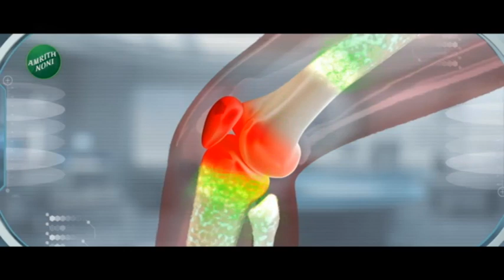Salman Khan | सलामनच्या घरावर गोळीबार करणाऱ्याचे गुजरात कनेक्शन, आरोपींना भुजमधून केली अटक